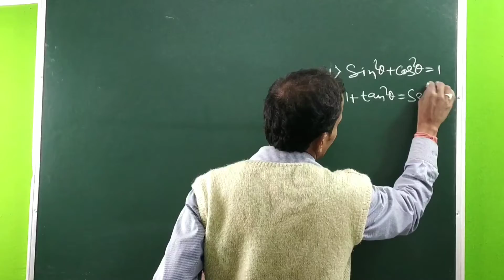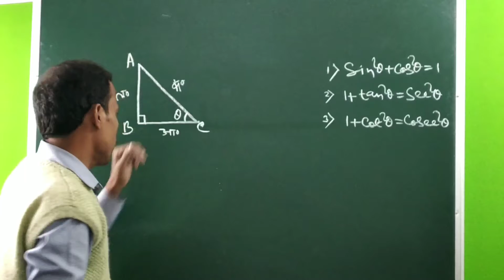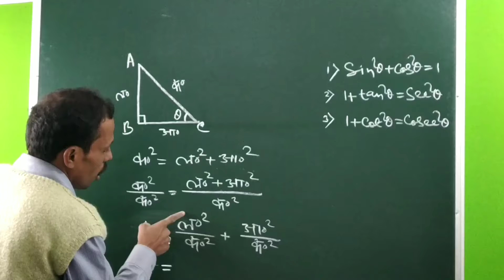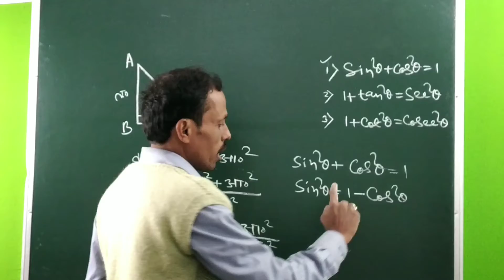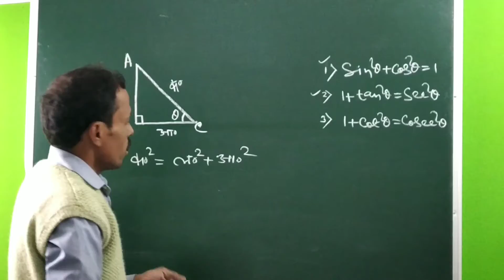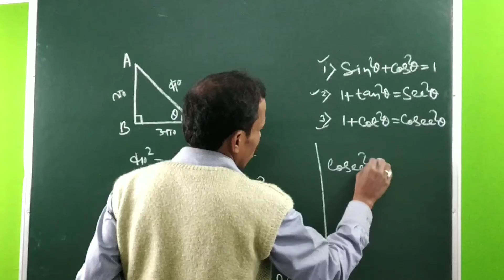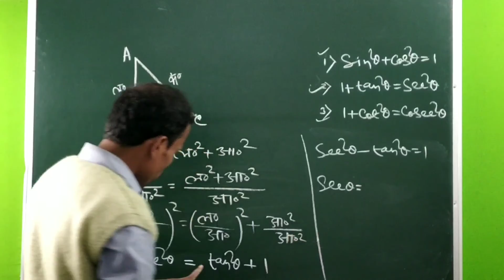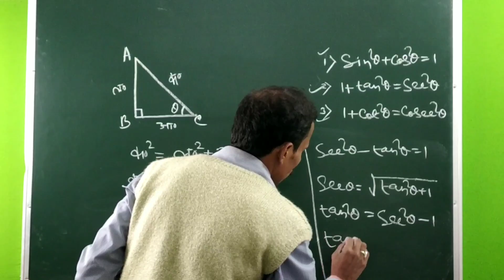Trigonometry Formula Class 10 || त्रिकोणमिति सूत्र || Ncert Solutions For Class 10 || pcmfullconcept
This video about of trigonometry formula class 10 and also trigonometry identies sin square thetha  plus cos square thetha equals to one

इस भिडियो में त्रिकोणमिति के सूत्र को याद करने तरीके

Trigonometry formula
Trikonmiti ke sutra class 10
Trikonmiti math class 10
Trikonmiti ke formula
Trikonmiti math class 10 upboard
Trikonmiti class 10 ncert
Trikonmiti formula class 10
त्रिकोणमिति सूत्र कैसे याद करे
त्रिकोणमिति सूत्र कक्षा 10
 Ncert solutions for class 10 maths ncert solutions
Pcmfullconcept